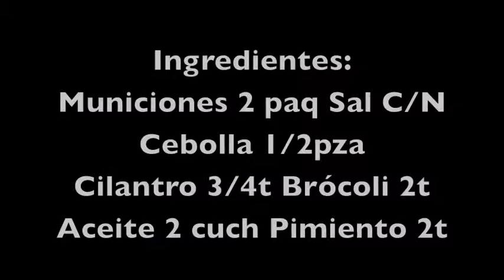RIQUÍSIMAS Municiones en Seco! (Muy Fáciles!)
Preparamos esta vez unas deliciosas Municiones en Seco, una forma súper diferente y deliciosa de comer pasta que seguro a todos en casa les encantará! Echa ojo a la receta y prepárala hoy mismo conmigo!

Tweet: @mariana_lachina